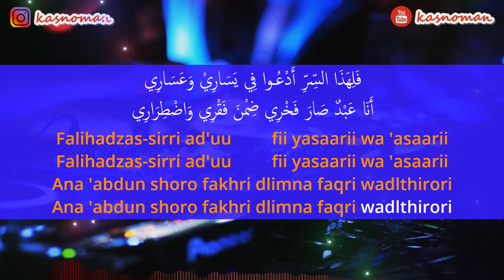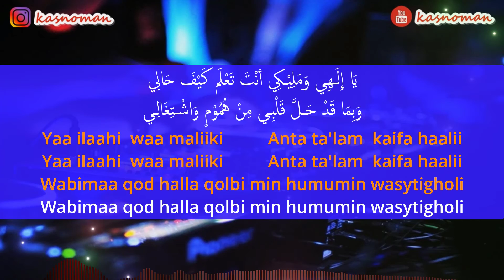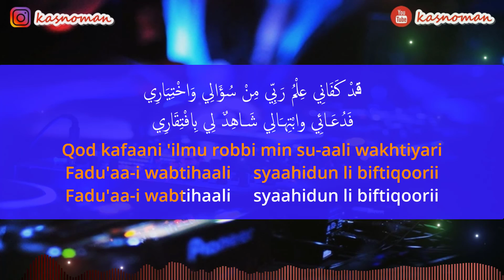🎙 QOD KAFANI | KARAOKE INSTRUMEN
Tittle :  Qod Kafani 'ilmu Robbi
Genre : Qasidah
Chord : A minor

Lirik :

قَدْ كَفَانِي عِلْمُ رَبِّي
مِنْ سُؤَالِي وَاخْتِيَارِي
فَدُعَـائِي وابْتِهـَالِي
شَـاهِدٌ لِي بِافْتِقَارِي

فَلِهَذَا السِّرِّ أَدْعُـوا
فِي يَسَارِيْ وَعَسَارِي
أَنَا عَبْدٌ صَارَ فَخْرِي
ضِمْنَ فَقْرِي وَاضْطِرَارِي

يَا إِلَـهِي وَمَلِيْـكِي
أنْتَ تَعْلَم كَيْفَ حَالِي
وَبِمَا قَدْ حَـلَّ قَلْبِـي
مِنْ هُمُوْمٍ وَاشْتِغَالِـي

مِنْ سُؤَالِي وَاخْتِيَارِي
فَدُعَـائِي وابْتِهـَالِي
شَـاهِدٌ لِي بِافْتِقَارِي

Qod kafani ‘ilmu robbi min su-ali wakhtiyari
Fadu’a-i wabtihali syahidun li biftiqori

Falihadzas-sirri ad’u fi yasari wa ‘asari
Ana ‘abdun shoro fakhri dlimna faqri wadlthirori

Ya ilahi wa Maliki Anta ta’lam kaifa hali
Wa bima qod halla qolbi min humumin wasytigholi